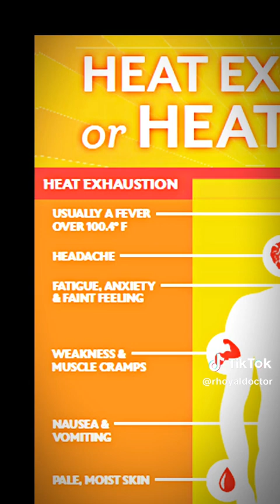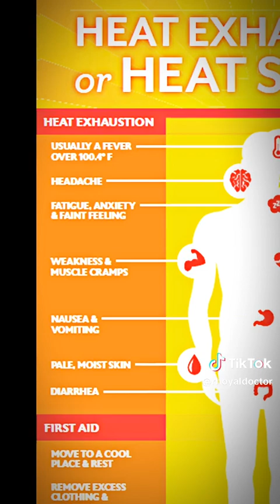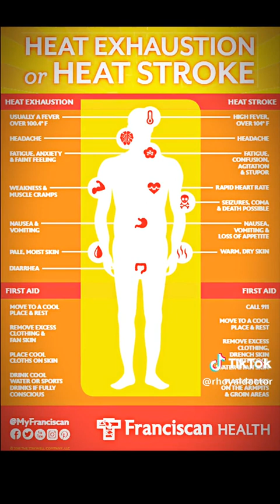Heat stroke vs Heat exhaustion